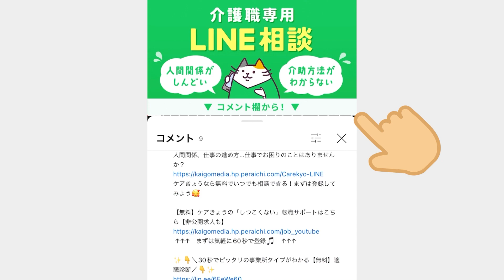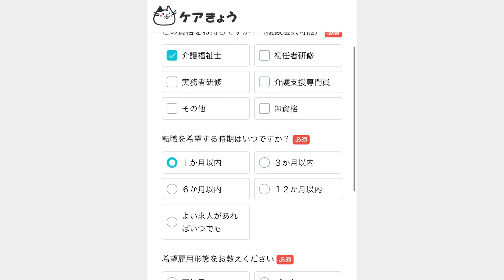【介護職の面接対策】実は知らない！面接官が見ているポイント５選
転職する時に必ず行うのが面接ですよね！💦
ほとんどの方が面接などの場面を苦手と思うのではないでしょうか😭？

実は介護職の面接官は見ているポイントがあるんです👍✨
そこで今回は、「介護施設の面接官が見ているポイント　5選」について解説します🎉

皆さんは、どんな点を意識して面接を突破しましたか？

介護職を辞めたい理由5選｜どんどん人が辞めるヤバい施設の特徴と解決策
【無料】ケアきょうの転職サポートはこちら【非公開・好条件求人】
 ↑↑↑　今すぐ１分で登録🎵　↑↑↑

【完全無料】介護のお仕事に関する相談窓口、あります【秘密は守る】
どんなものか気になったら▲クリック▲😍 どんなことができるか確認しよう🎵

✨👇＼30秒でピッタリの事業所タイプがわかる【無料】適職診断／👇✨

👩‍🦽👨‍🦽 もくじ 👩‍🦽👨‍🦽

00:00 オープニング
00:17 大切なことは、長くはたらいてくれるか？
01:11 面接感が見ている　ポイント①第一印象
02:17 ポイント②会話しているときの基本姿勢
03:05 ポイント③体調が良好か？
03:41 ポイント④あまり手がかからない人か
04:26 ポイント⑤長く働いてくれそうか？
05:16 最後に 【コメント紹介】
06:06 エンディング
06:15 お知らせ